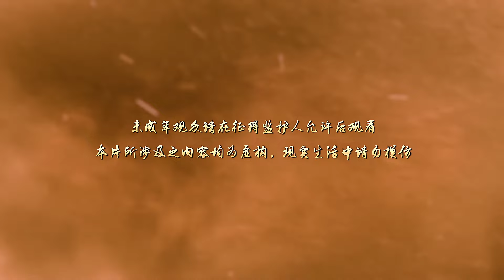最新！《一念永恒》第三季 13回预告！ 白小纯不仅完成了任务！还连地煞老怪的洞府都整个给端了！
视频节选自《一念永恒》，完整剧集请看@TencentVideoAnimation